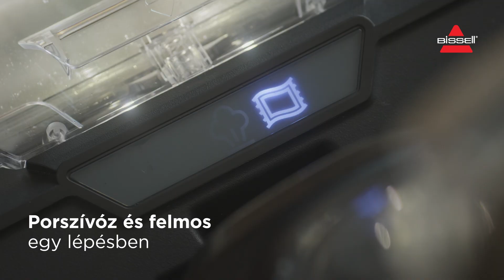BISSELL CrossWave Hydrosteam Pet 3517N | HU